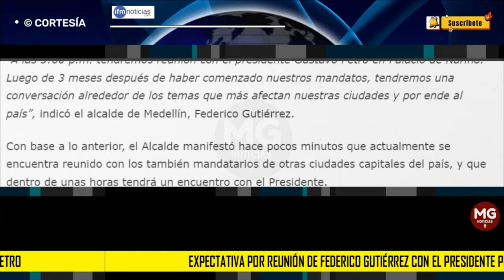LOÚLTIMO 🔴 EXPECTATIVA POR REUNIÓN DE FEDERICO GUTIERREZ CON GUSTAVO PETRO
Después de tres meses de haber empezado oficialmente la administración de Federico Gutiérrez, finalmente el presidente de Colombia, Gustavo Petro, accedió a recibirlo para atender las necesidades y plantear estrategias para trabajar en conjunto.
IFM NOTICIAS